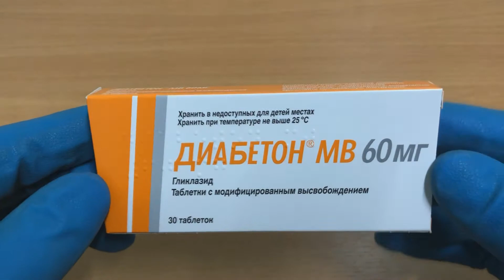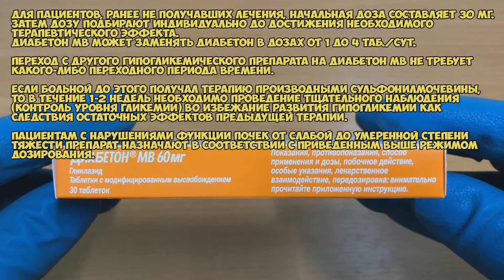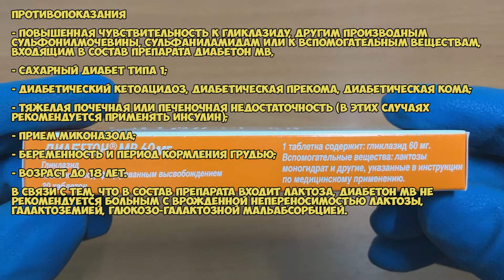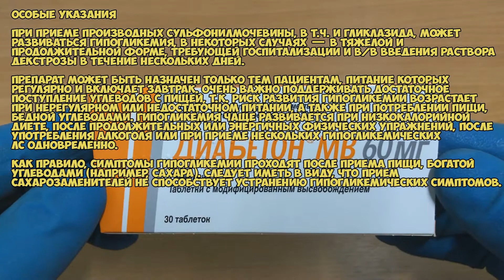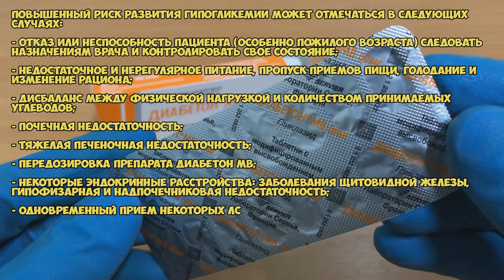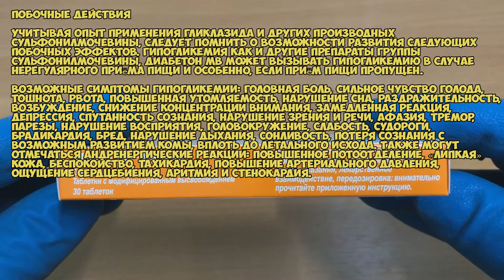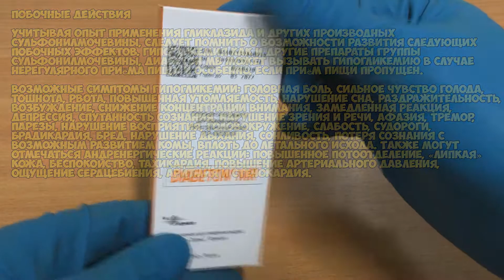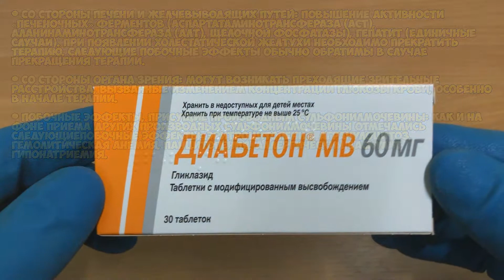Диабетон МВ таблетки инструкция по применению препарата: Как применять при диабете 2 типа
Диабетон МВ - пероральный гипогликемический препарат из группы производных сульфонилмочевины II поколения. Диабетон MB снижает уровень глюкозы в крови.

О чём видео:
0:00 Показания
0:35 Способ применения и дозы
2:16 Противопоказания
3:04 Применение при беременности и кормлении грудью
4:08 Особые указания
6:42 Побочные действия
10:04 Условия хранения и срок годности